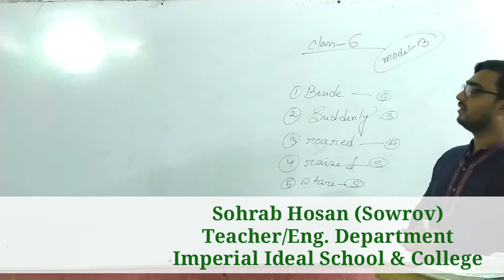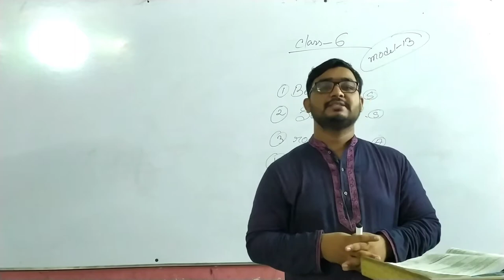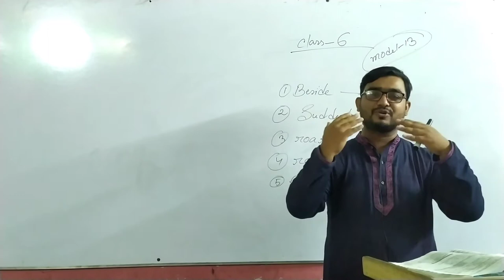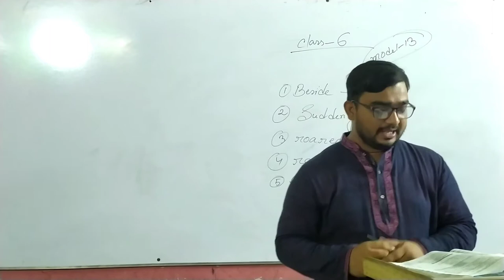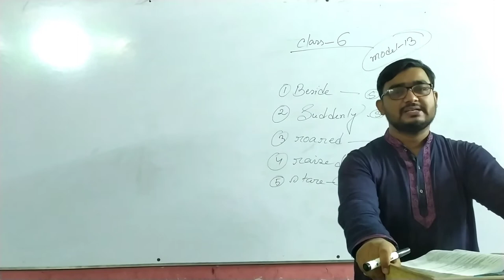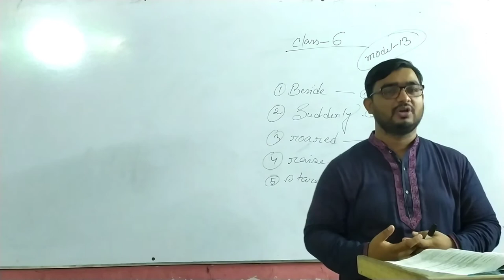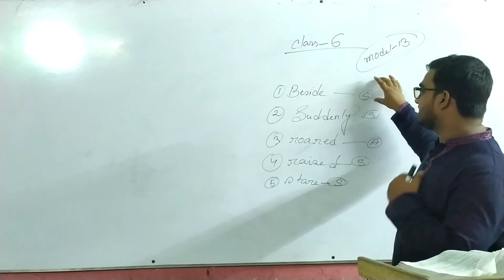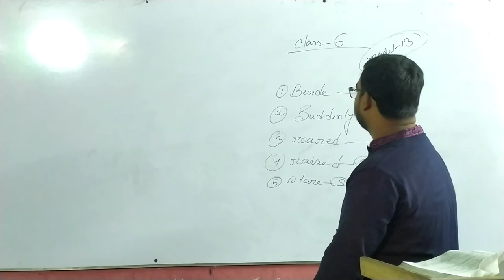01 July 2020, Class Six (English 1st Paper), Model-13 (Seen Passage). Online Class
01 July 2020,
Class Six (English 1st Paper),
Model-13 (Seen Passage). Online Class

Lecture by
Sohrab Hosan (Sowrov)
Teacher/Eng. Department
Imperial Ideal School & College.